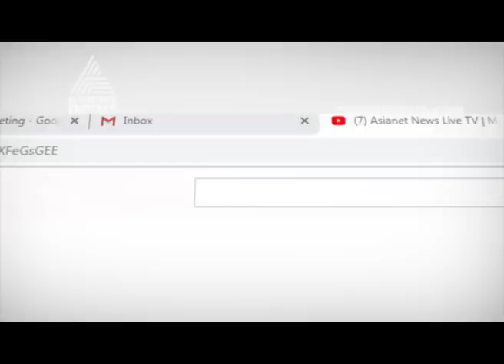Flood Victim Saddiq and family still live in a collapsed house